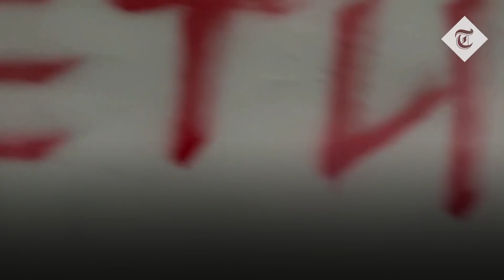Ukraine war: Russia 'trying to storm Mariupol steel plant', refuge to some 1,000 civilians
Russian forces have resumed air strikes and are trying to storm the Azovstal steel works in Mariupol, Ukraine's presidential adviser has said.

"The enemy is trying to strangle the final resistance of the defenders of Mariupol in the Azovstal area," OleksiyArestovych said on national television.

According to Ukrainian officials, some 1,000 civilians, including women and children, remain trapped at Azovstal together with the Ukrainian troops holed up there.